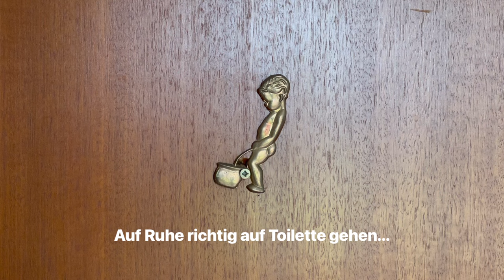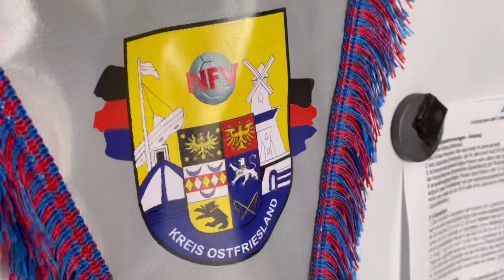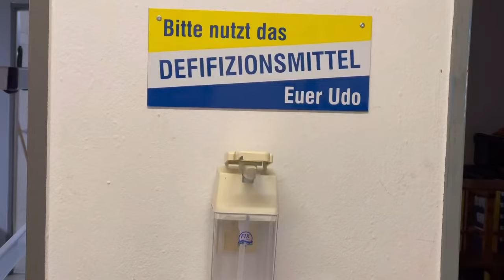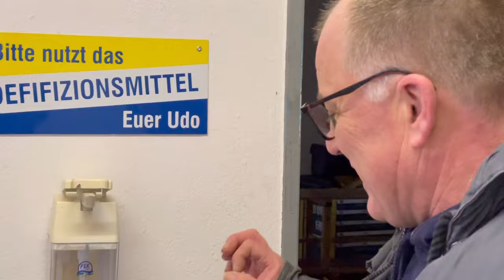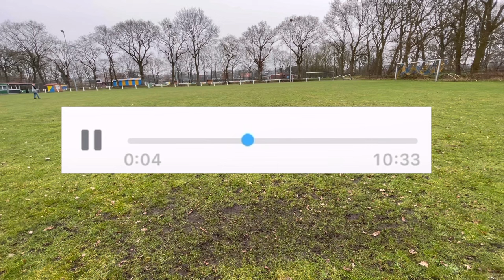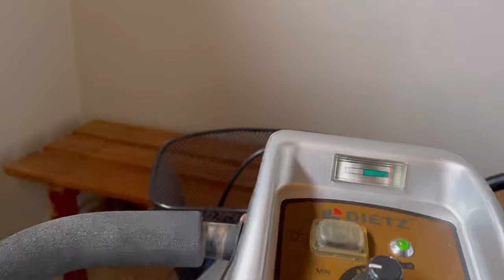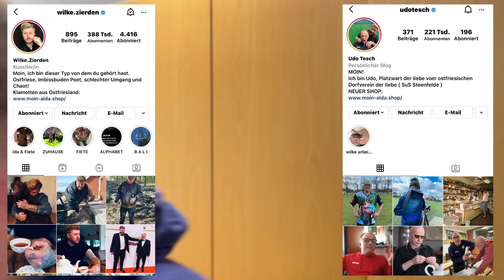Klopapier unterm Schuh... | Udo & Wilke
Udo und Wilke, das cholerisch sympathische Dreamteam aus Ostfriesland. Gewinner der goldenen Henne 2019 durch ihr echtes und chaotisches Auftreten auf dem heimischen Sportplatz. Platzwart Udos arbeiten werden auf dem Sportplatz von Kumpel Wilke sabotiert!

Es geht um Freundschaft, Spaß und das Leben auf dem Dorf. Eine hektische Verbindung wie sie unterschiedlicher nicht sein könnte.